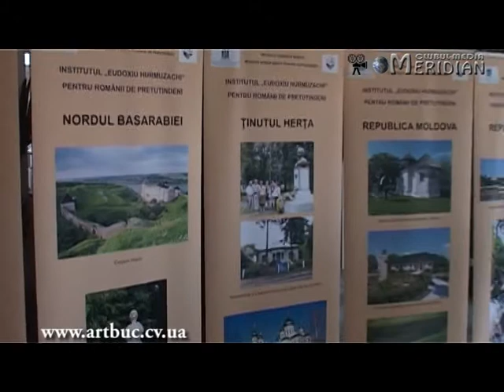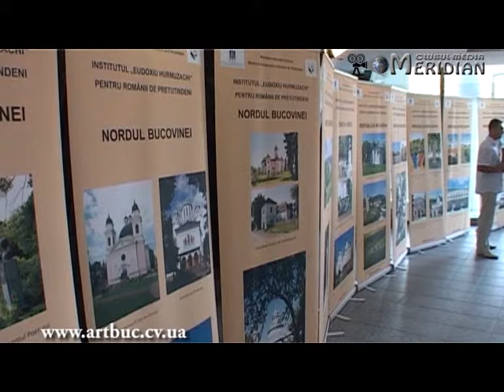„Saptamana Educatiei, Culturii si Spiritualitătii Romanesti", Mangalia, 2013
„Săptămâna Educaţiei, Culturii şi Spiritualităţii Româneşti", organizată de Institutul „Eudoxiu Hurmuzachi" pentru Românii de Pretutindeni